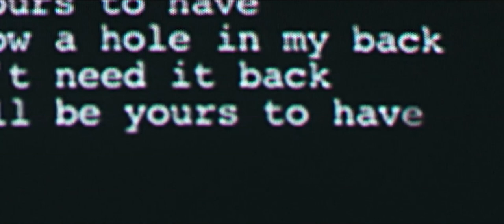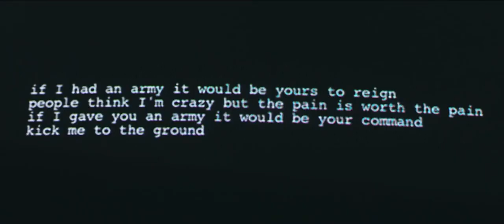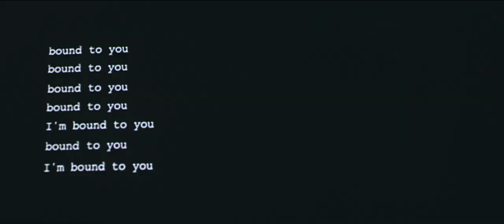Archive - Hatchet (Official Music Video)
Archive est de retour avec un nouvel album "With Us Until You're Dead"
Le 9e album du groupe est la suite de Controlling Crowds : monumental, épique, inclassable, recontre entre le rock progressif de Pink Floyd, l'electro de UNKLE et Massive Attack ou la musique visionnaire de Radiohead - le tout parcouru d'un souffle soul.